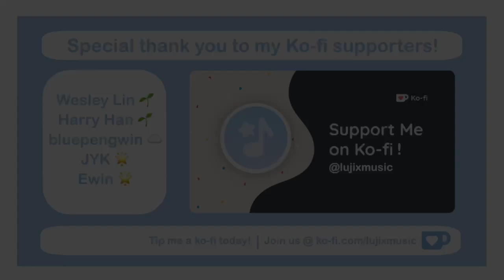Genshin Impact OST 'La Vaguelette' - Violin & Piano Cover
Thank you for everything, Furina :')
This song is truly a masterpiece and I had a lot of fun covering it!